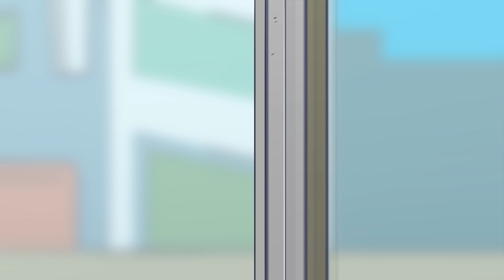[언해피] 지은이의 급똥